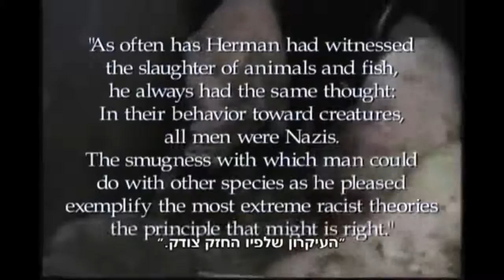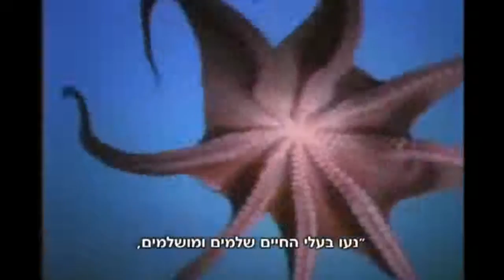הם אינם נחותים מאיתנו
מתוך הסרט ארתלינגס.
תפתחו את הלב.